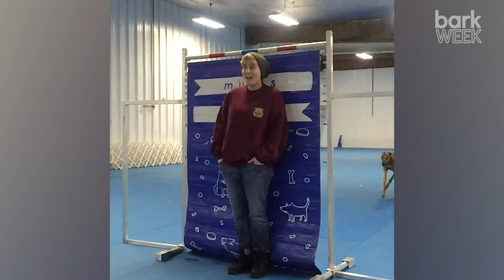These Pups Got Ups (Jumping Dogs) | The Pet Collective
Watch these dogs defy gravity! Can your pets jump this high?!

To license any of the videos shown on the The Pet Collective, visit Jukin Media